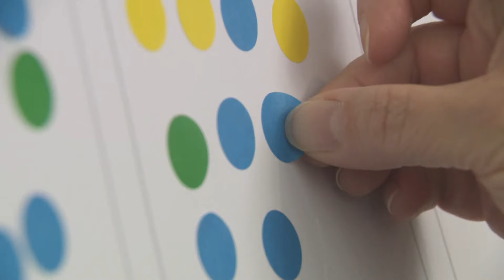First public input meeting held for CATS Red Line commuter rail redesign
Charlotte Area Transit System held its first in-person public meeting on the redesign of the planned Red Line Tuesday night.

The meeting was held in Davidson to get community feedback about where the town's station should be located downtown. The commuter rail, if approved, would also have stops in Mooresville, Cornelius, and Huntersville.

"There’s so much traffic now with the influx of people moving to the area," Tracie Mattison Brandon said. That's why Charlotte area leaders are pushing to create a passenger rail line that would run from Mooresville to Uptown's future Gateway Station.

The track for the planned Red Line already exists and is owned by Norfolk Southern. The line is active in other parts of Mecklenburg County but not in Davidson. However, the company has not officially signed off on letting CATS use it. Charlotte leaders say they're currently in negotiations with the company.